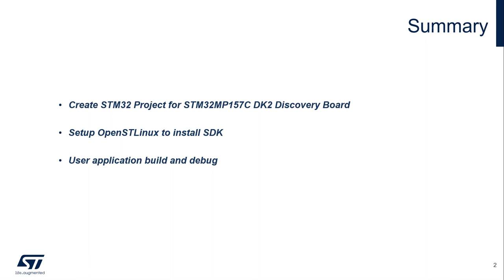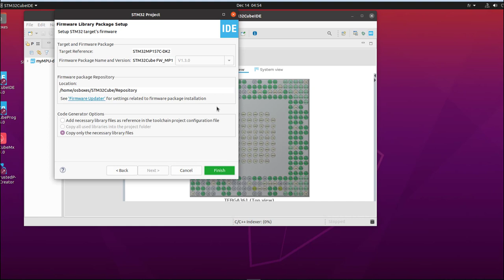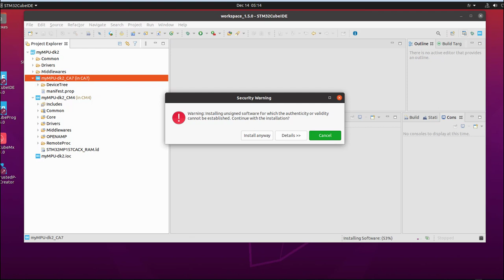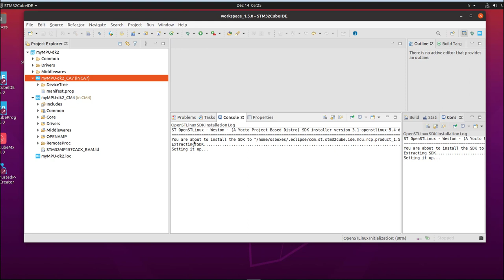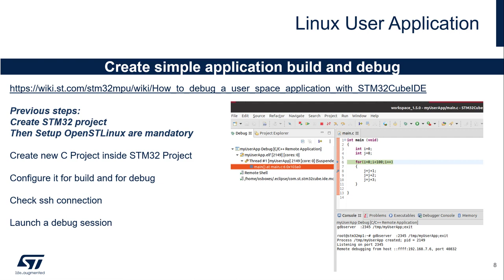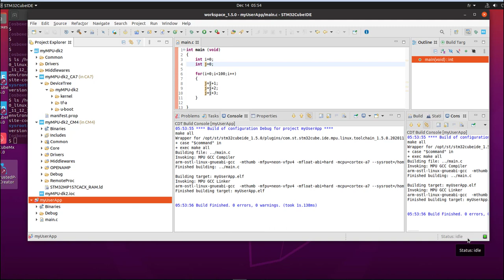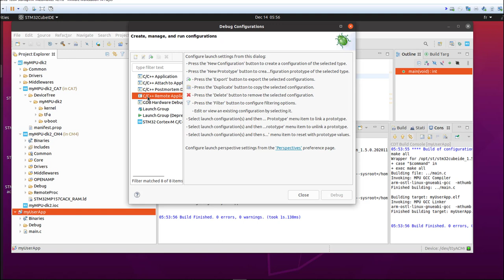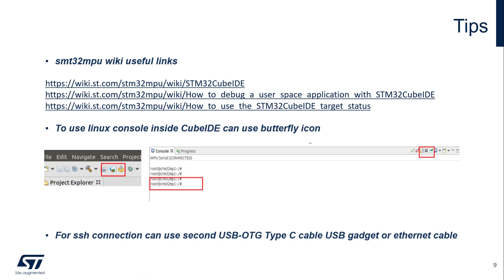STM32MP1 Tips & Tricks - 05 Creation of Linux user application with STM32CubeIDE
Purpose of the video is to demonstrate how to use STM32CubeIDE to develop a simple Linux application on STM32MP1 board
This is intended for software developers.

Prerequisites
- STM32MP157C-DK2 hardware
- OpenSTLInux software Starter Package
wiki references are given in the video